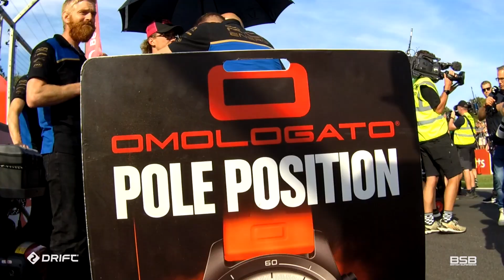2022 Bennetts BSB - RD7 - Cadwell Park - eBay Sprint Race onboard highlights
Jump onboard with Drift Innovation for the onboard highlights of the opening Bennetts BSB action of the weekend from Cadwell Park

It's time for the eBay.co.uk Sprint Race highlights from CadwellBSB